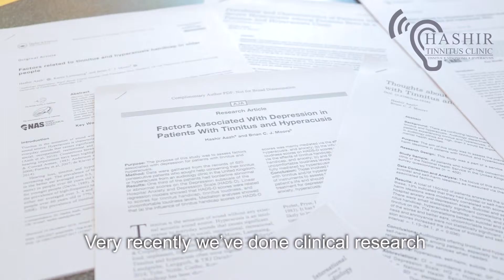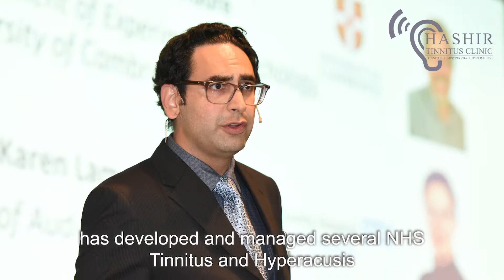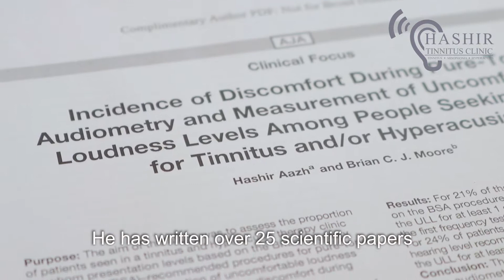Auditory Imagery or Musical Tinnitus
In this video, Dr. Hashir Aazh shares his research and clinical studies on auditory imagery or musical tinnitus.